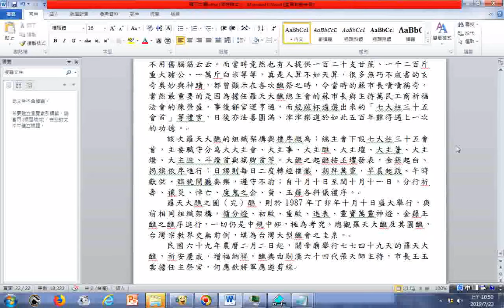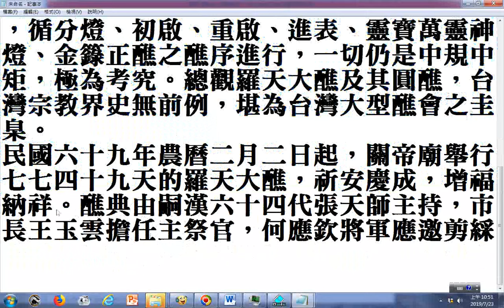鹿耳門天后宮羅天大醮研究 中國歷史上第三次最大的祭典 羅天大醮歷史紀錄研究 台灣台南鹿耳門天后宮舉辦的羅天大醮是海峽兩岸自唐太宗以來首次的民間百姓羅天大醮盛典，又是中國歷史上第三次最大的祭典。前